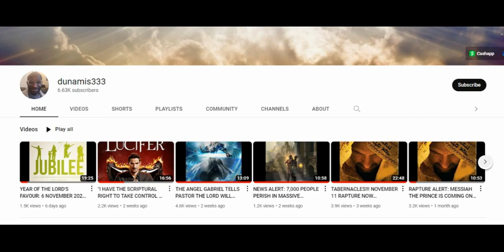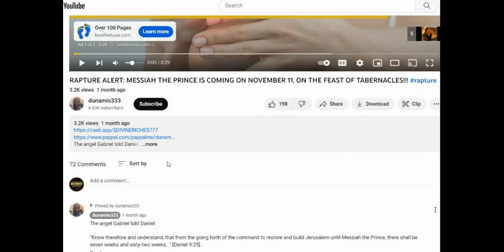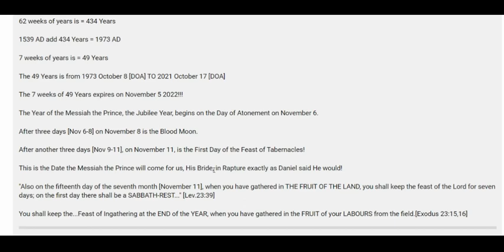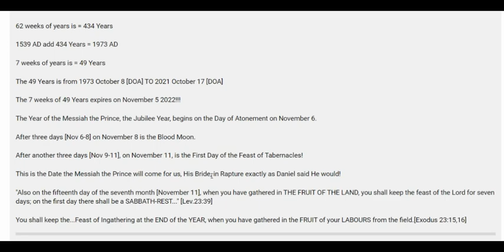⚠️⚠️dunamis333⚠️FALSE TEACHER⚠️FALSE RAPTURE ALERT ⚠️⚠️BLIND LEADING THE BLIND TO LAKE OF FIRE⚠️⚠️